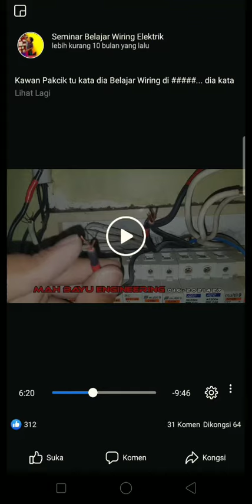Seminar belajar wiring elektrik part 2 2020